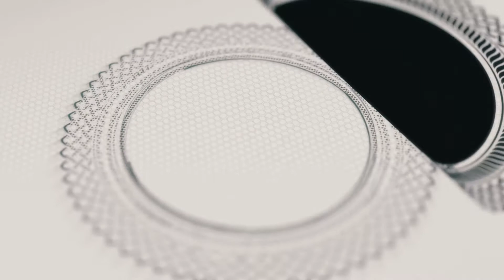Günaydın...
Güzellikleriyle kendilerine hayran bırakan kardelenler, Kestanepınar Mahallesi kırsalını şenlendirdi.